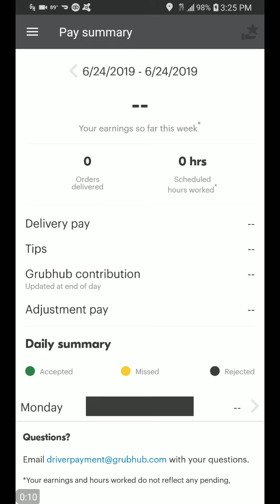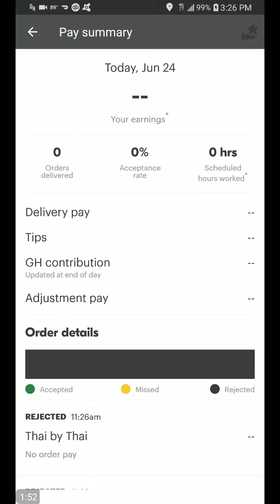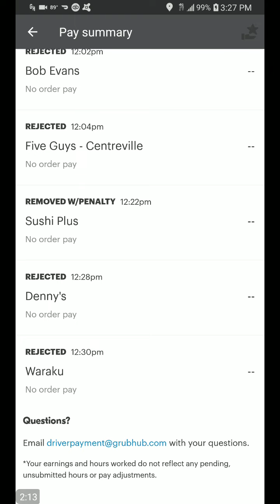GRUBHUB NEW PAY UPDATE!!WORST PAY MODEL EVER